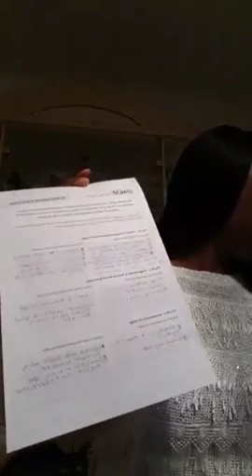The Ultimate Reasons Why more Parents are turning their Attention to Home-Based Business?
Facebook Live #91

Want to be a Stay at Home Mom or Dad? Check out the Ultimate Reasons Why lots of Parents are turning their Attention to Home-Based Business, Either Full Time or Part Time!

moms
dads
self-employed
parents
home business
home based business
part time
full time
part time or full time
want to be stay at home mom or dad
the ultimate reasons why
internet business
online business
facebook marketing
social media marketing
niche
niche marketing
target marketing
target audience

Facebook Page: My Health Is My Beauty